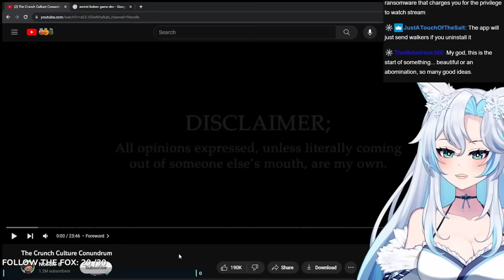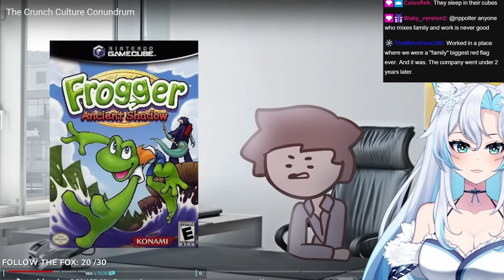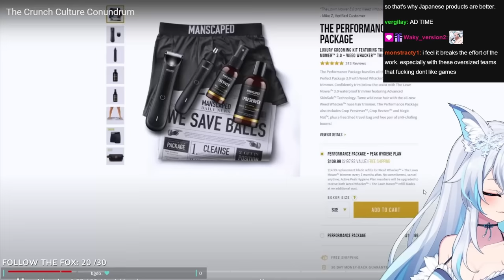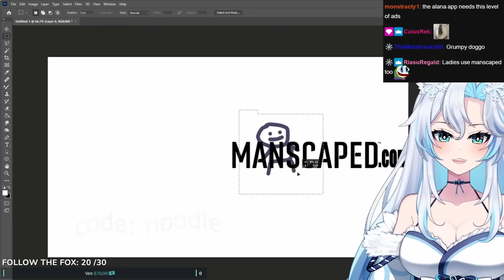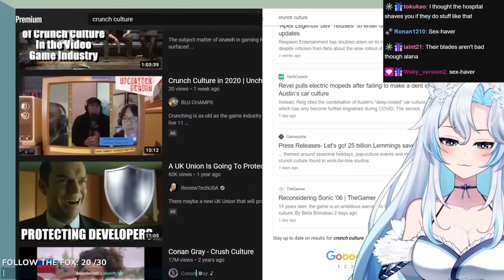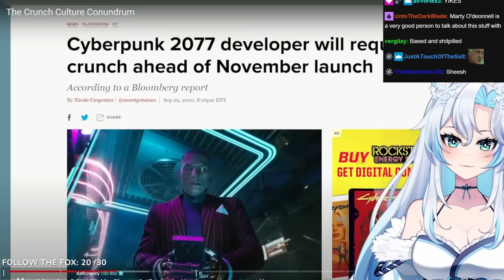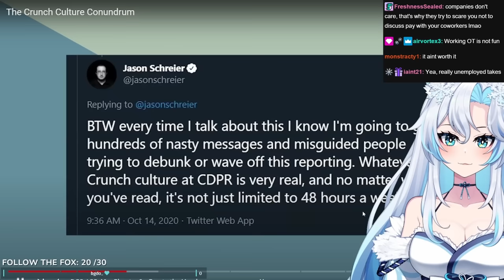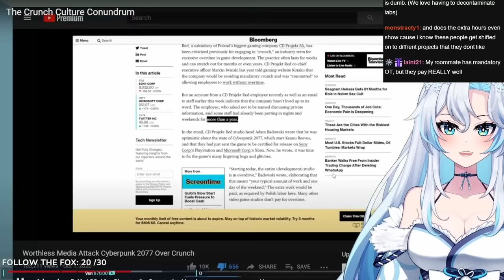GAME DEVS GET OVERWORKED WTF || Noodle React